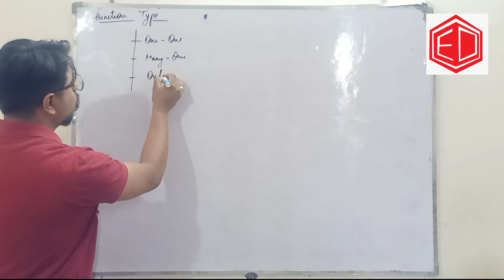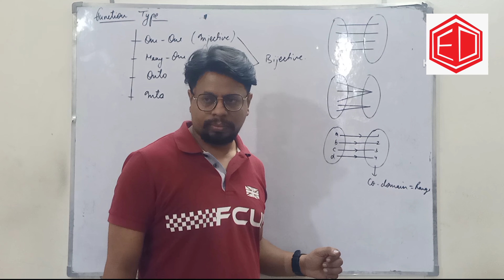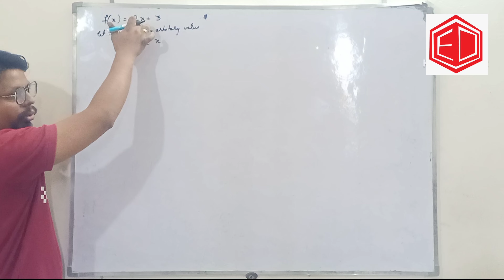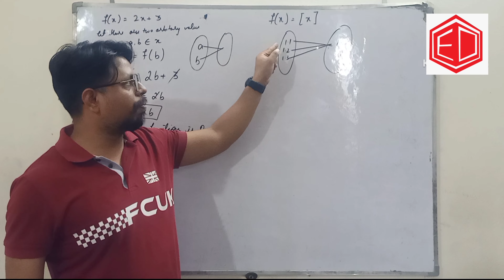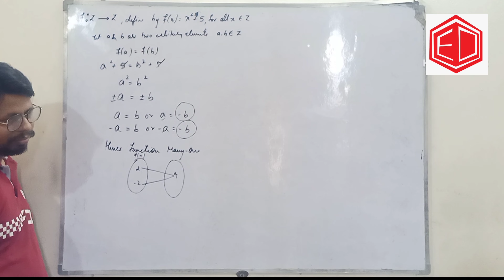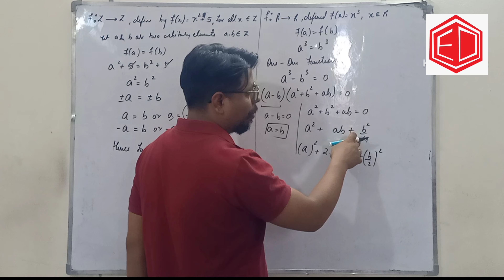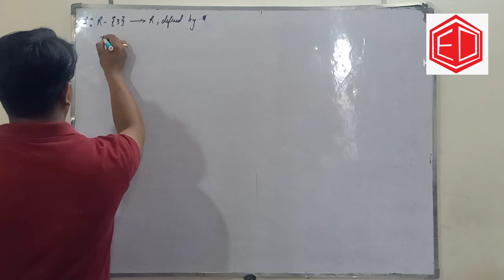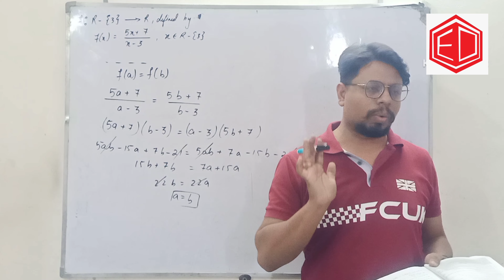CLASS 11: FUNCTIONS: ONE ONE ( INJECTIVE)